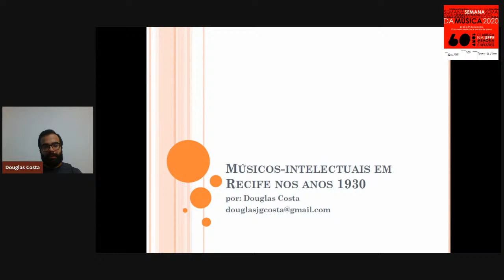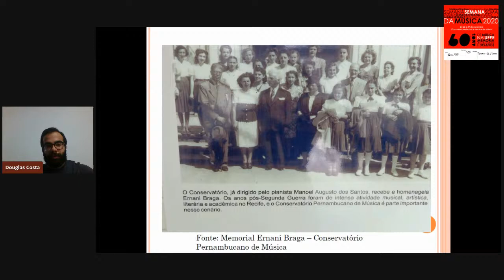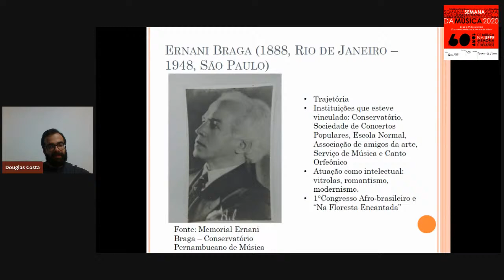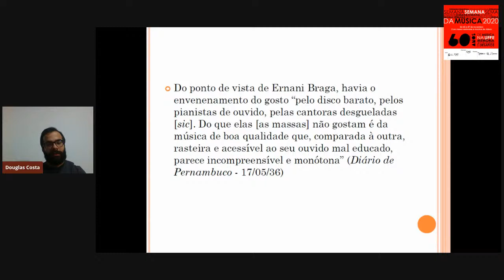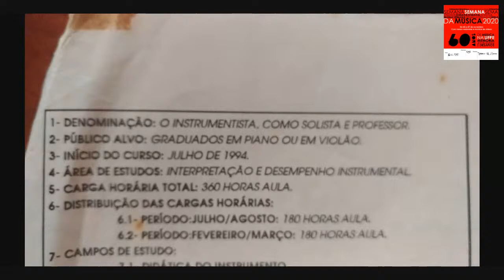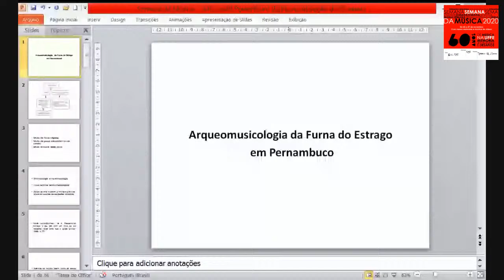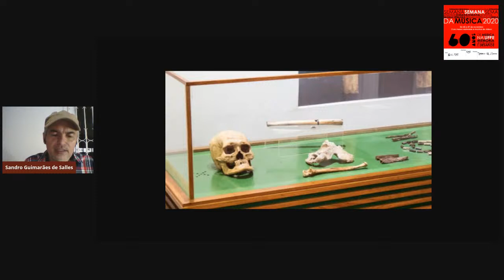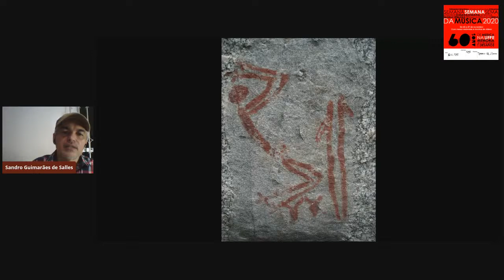Semana da Música 2020 - Mesa-redonda 08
A Pós-Graduação em Música na UFPE
Mediação: Prof. Carlos Sandroni (UFPE)

A Flauta da Furna e a arqueomusicologia em Pernambuco
Prof. Sandro Salles (UFPE)

Músicos-intelectuais em Recife nos anos 1930
Prof. Douglas Costa (UFPE)

Prof. Carlos Sandroni (UFPE)